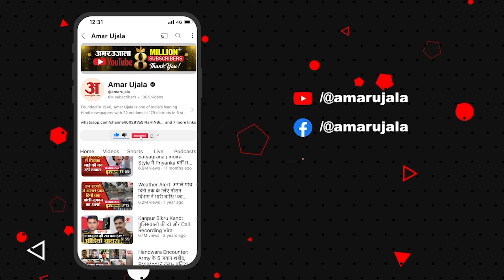Bihar Flood: बाढ़ से 16 जिले डूबे, 'बिहार का शोक' कब तक बनी रहेगी कोसी? Nitish Kumar । Nepal Flood